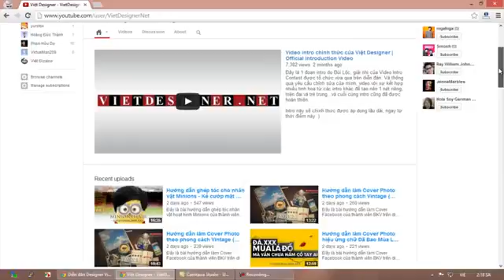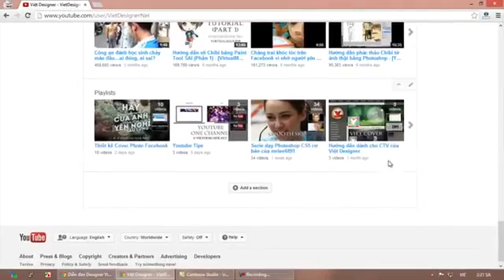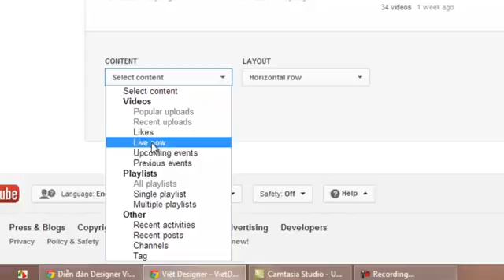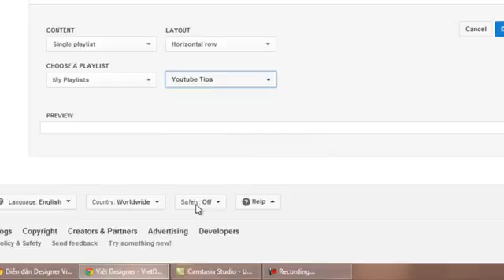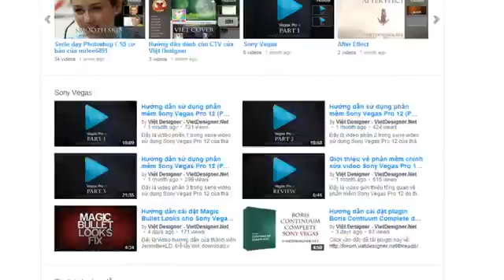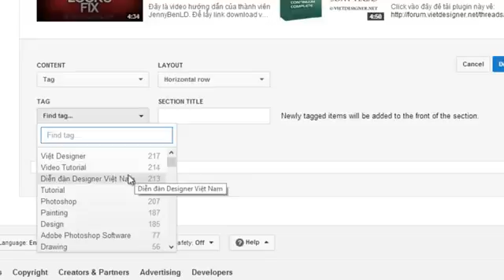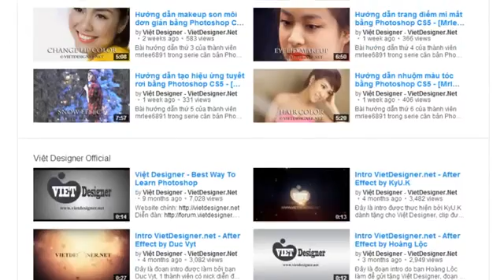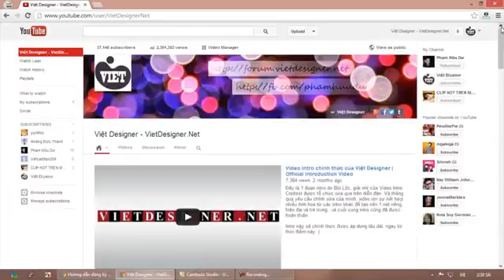Hướng dẫn sắp xếp video gọn gàng và chuyên nghiệp trên Youtube Channel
Đây là bài hướng dẫn giúp bạn có thể sắp xếp và bố trí các video trên channel Youtube của bạn trở nên chuyên nghiệp hơn, nó có thể giúp bạn tăng lượng truy cập cho channel đấy!